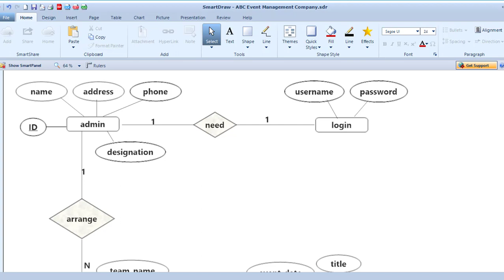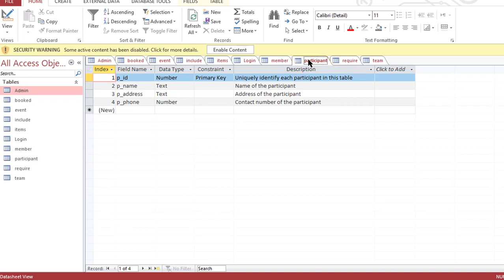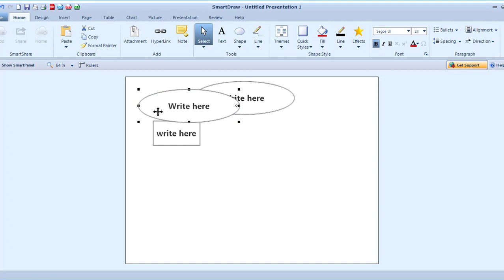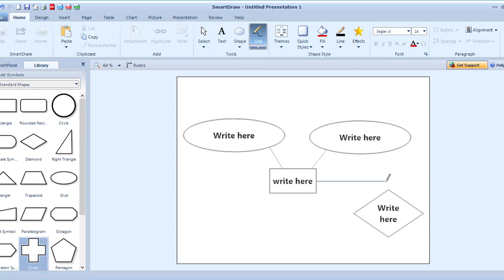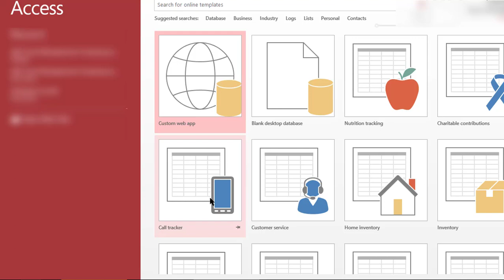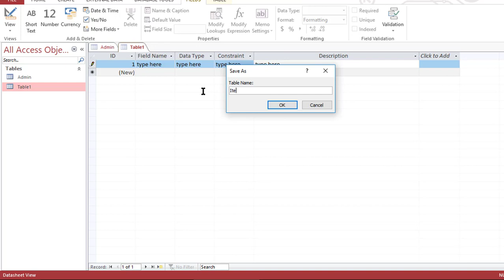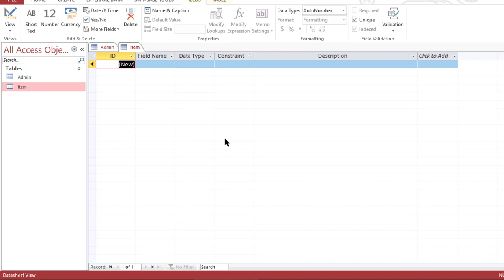BCSL-034 Solved Assignment 2019-20 - Smartdraw & MS-Access | IGNOU